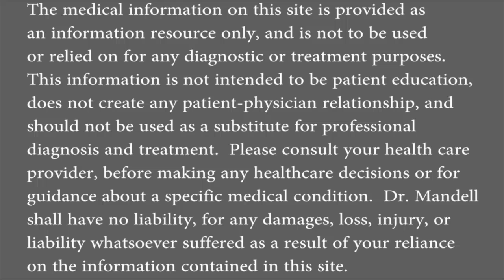Cracking Your Neck? Sleeping on Your Stomach? THEN YOU MUST WATCH THIS - Dr Mandell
These are the 2 worst things you can do for your spinal health.  This information is very important to view.